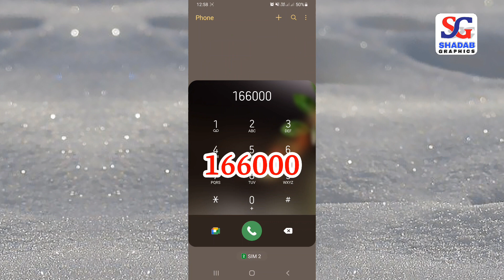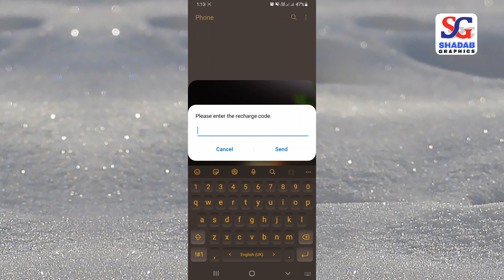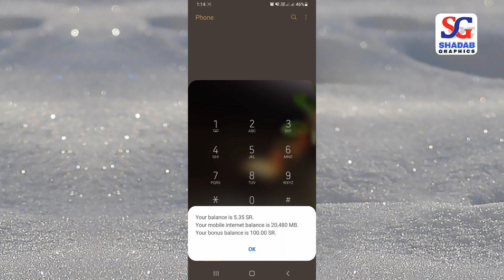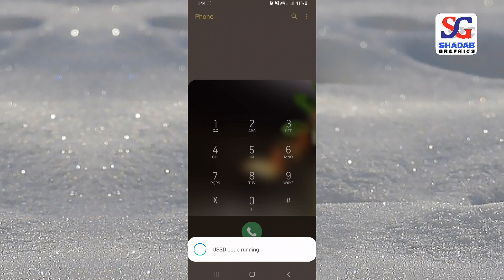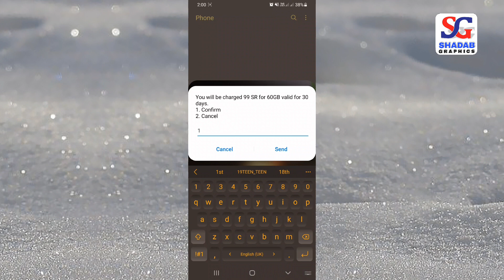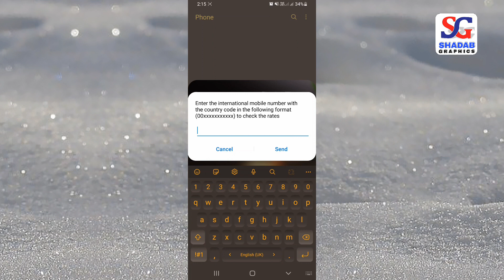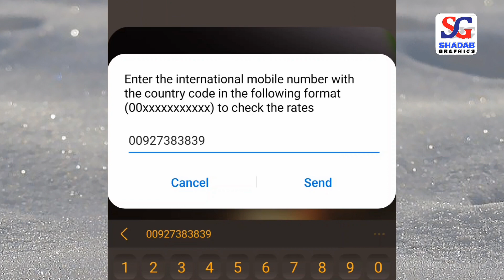Friendi Sim All Codes | Friendi Ka Balance / MB Check Kaise Kare | Friendi Ka Mobile No Kaise Nikale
Friendi Sim All Codes | Friendi Ka Balance / MB Check Kaise Kare | Friendi Ka Mobile No Kaise Nikale Friendi Ka Data Kaise Check Kare

Related Search:
Friendi Sim All Codes
Friendi Sim Balance Check Code
How to check Friendi mb and minutes
How to check Friendi Balance
Friendi ka Balance check karne ka code kya hai
Friendi balance check code
Friendi MB Balance check code
Friendi Net Balance Check Code
Friendi mb check karne ka tarika
Friendi data balance check
Friendi Sim
Friendi Customer care number
friendi sim number check
friendi mb check code
friendi pay money transfer

Friendi ka Balance check kaise kare
Friendi ka MB Balance Kaise Check Kare
Friendi Mobile Number Check Code
Friendi MB Data Check Code
Friendi Minute Or MB Check Code
Friendi code
Apna Friendi Ki Sim Ka Mobile number Kaise Cheak Kare
Friendi ki Sim Ka Mobile Number Kaise Cheak Kare
How to check Friendi Mobile Number
Friendi Ki Sim Par Offers Kaise Cheak Kare
How To check Offers On Friendi
Friendi Se india Balance Kaise Transfer Kare
How To Send Balance Friendi To india Mobile
Kisi Dost Ke Phone Par local Balance Kaise Bheje